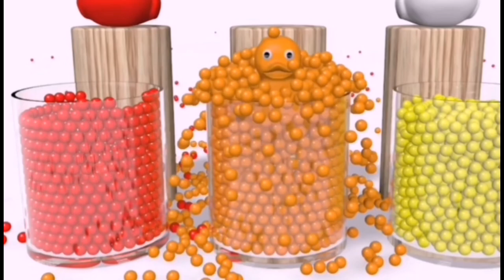Colors for Children to Learn with Ducks and Music - New Trending Videos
Learn Colors with Street Vehicle Names and Sounds including Fire truck, Garbage Truck, Police car, Ambulance, School bus, Van, Car, Pickup Truck, Truck and Ice Cream truck.

Learn Colors for Children on Colors Kids TV, you will find educational cartoons for children to learn colors, learn shapes and learn numbers with Surprise Eggs, Balls, Cars and Trucks for kids.